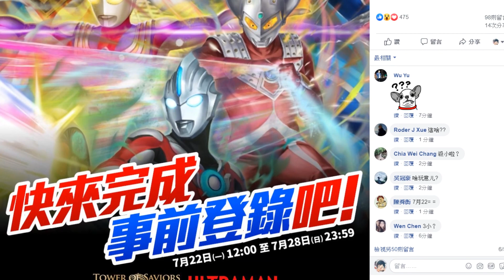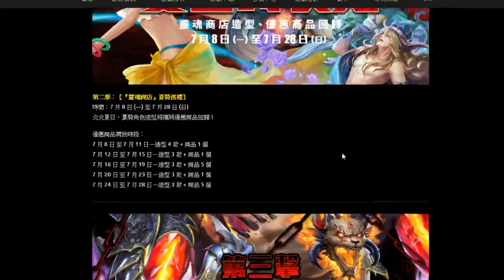【神魔之塔】鹹蛋超人『搶先"事前"登入！』公布活動日期！【奧特曼合作】【阿紅實況】